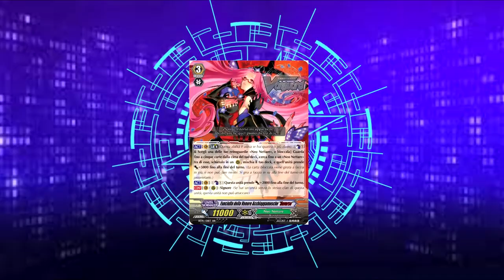Spoiler esclusivi Team Ombra GBT09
E' la mia volta!!??? eccoci con i nostri spoiler esclusivi di GBT09 ...che clan avremo l'onere di presentare questo giro